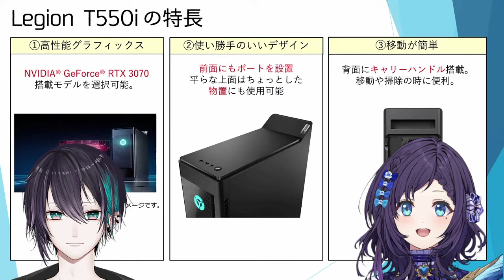【Eng Subs】【Rev】Mayuzumi Kai is terrified of Aiba Uiha【UiMayu Nijisanji】